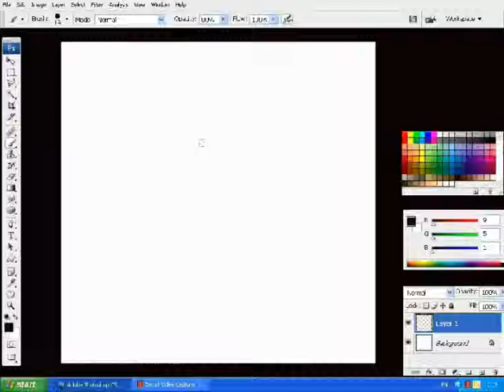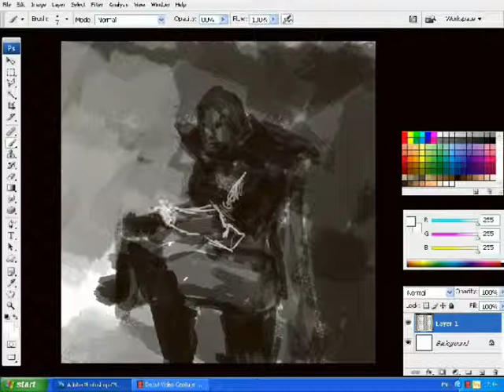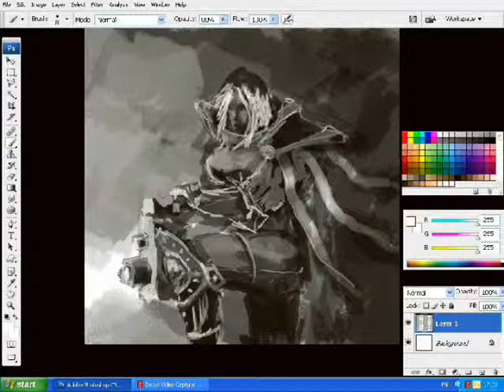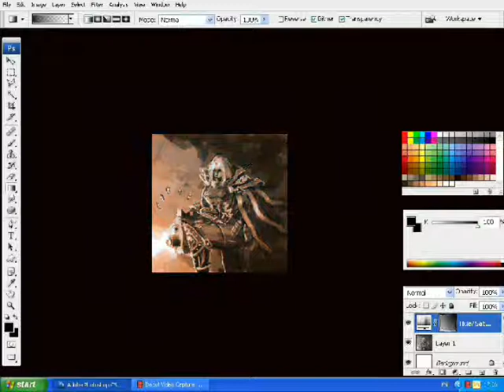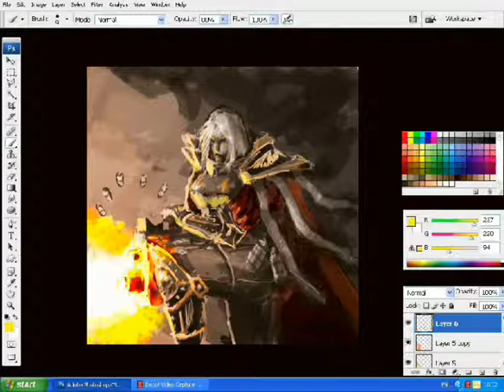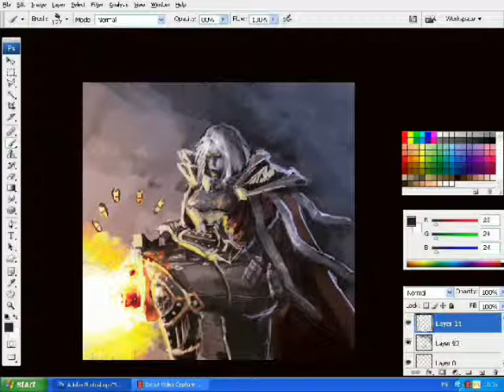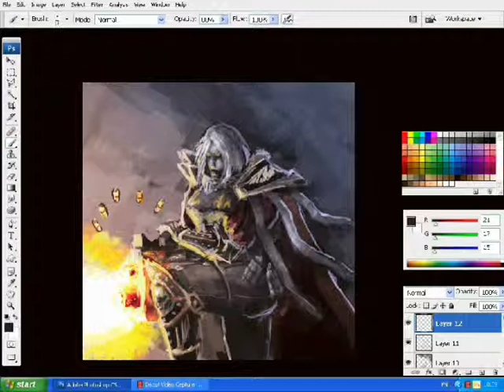battle sister speedpaint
HAPPY BIRTHDAY EVA!
photoshop CS3, no idea how long this took and I forgot to save the original picture. nuts!